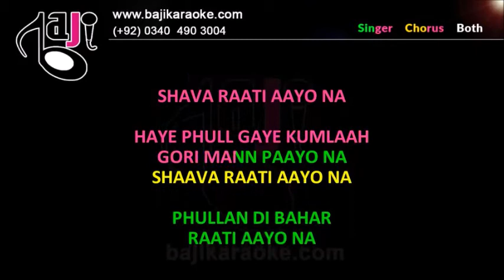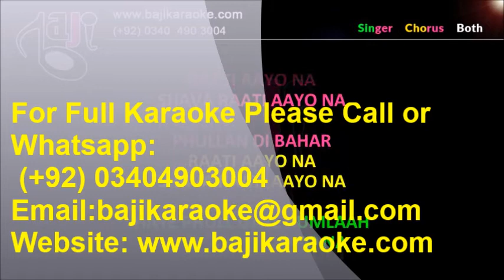Phulla Di Bahaar | Video Karaoke | Without Chorus Lyrics | Madan Bala Sinha | by Baji Karaoke Indian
Song Title – Punjabi Wedding - Phulla Di Bahaar Raati Aayo Na
Movie/ Album – Sehra
Singer(s) – Madan Bala Sindhu
Lyrics –
Music Director –
Year of Release – 1992
Movie Cast –
Karaoke Format - Video Karaoke Lyrics
Karaoke Duration - 4:03